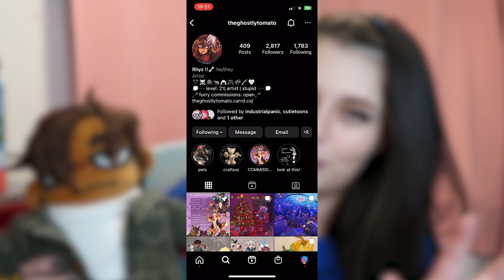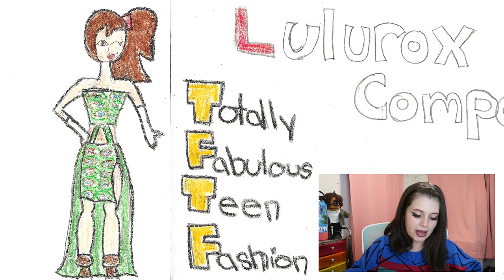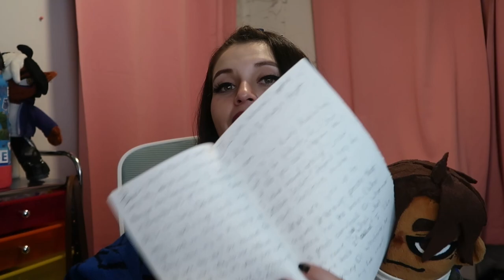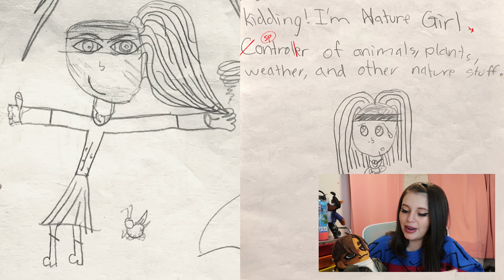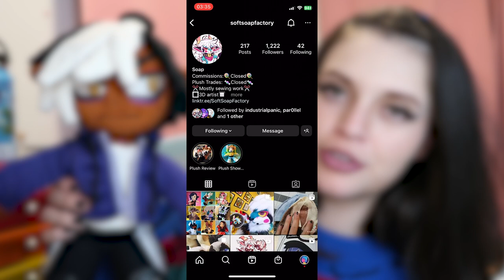Reacting to my Middle School Art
This is possibly my last old-art video??? At least for a while. FINALLY Finished going through my box of old art!!

HUGE THANKS TO RHYS FOR MY MACE PLUSH!!

THANKS again to TAL for my Luca Plush!!

♕TOOLS I USE:
Art Program: Clip Studio Paint
Tablet: Wacom MobileStudio Pro 16”
Screen Recording: OBS
Camera: Canon Powershot G7 Mark II
Microphone: Blue Yeti
Video Editor: Adobe Premiere Pro